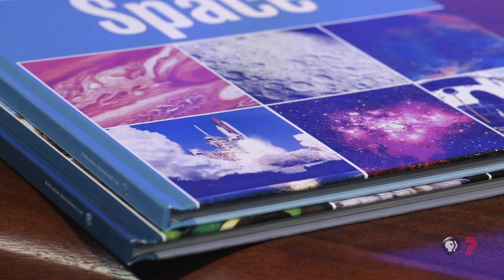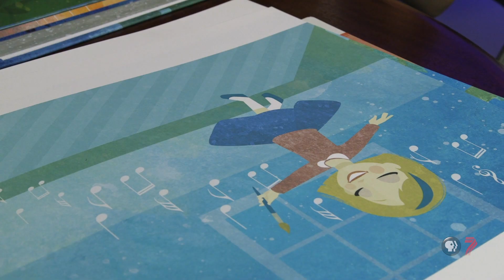Author Bailey Harris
Bailey Harris was only eight years old when she started to write her first book, My Name Is Stardust. She was watching Cosmos: A Spacetime Odyssey and became inspired by what host Neil deGrasse Tyson was saying. She immediately went to her room and began to write. She wanted all of her friends to know the importance of what she had learned. Today, at age 12, she and her dad just completed their 3rd children’s science picture book, Stardust Explores Earth’s Wonders.

“I think the most challenging part of the process is taking hard concepts in science and making them fun for children, but once that’s done it’s really the best part,” says Bailey. And that is where her dad comes in. Bailey comes up with the idea and her dad helps her simplify and organize it. They’ve also garnered the help of a group of scientists and astronomers to fact check.

When Bailey was in kindergarten, her teacher reported to her parents that she was the only child in class who went right to the non-fiction section when visiting the library. “I love non-fiction. That’s kind of a weird thing about me, most of my friends like fiction. I prefer to watch documentaries over watching cartoons,” says Bailey.

Over the past 2 years, Bailey has exhibited her books at BookCon and BookExpo in New York City. While signing her first book, she would ask readers what their favorite planet was. Kids became so excited to talk about their favorite planet, that she decided it would be the perfect subject for the second book, Stardust Explores the Universe.

Bailey says her favorite planet is Saturn because it is speculated to have 62 moons. “Saturn and all its moons; it just gives me the chills every single time I think about it,” says Bailey.

Bailey hopes the books will inspire a love for science among young readers and adults alike. The success of the three books has enabled Bailey and Doug to help spread their passion for science to families around the world.

When asked who some of her biggest influences are, Bailey cites women in history like Mae Jemison and Ruth Bader Ginsburg, whose lecture she attended last year. “When I hear their stories about what they did,” says Bailey. “It motivates me to go further; it just makes me want to do more.”

To find out more about Bailey and her books, visit the Stardust webpage, Facebook, Twitter, Instagram and YouTube feeds. (see links below)